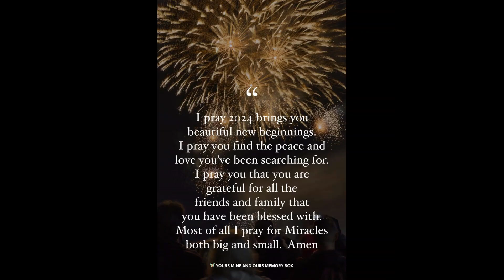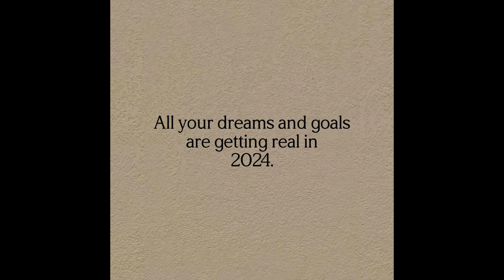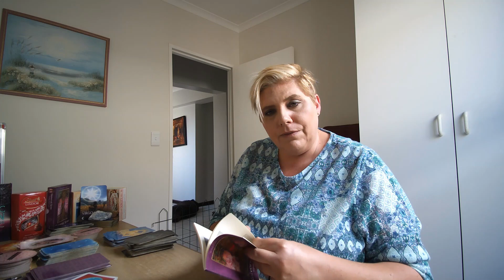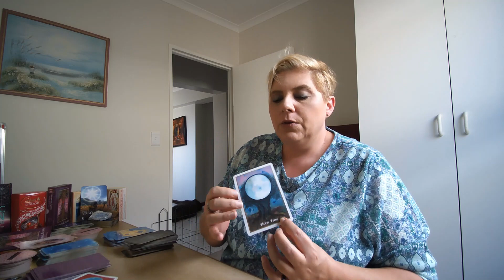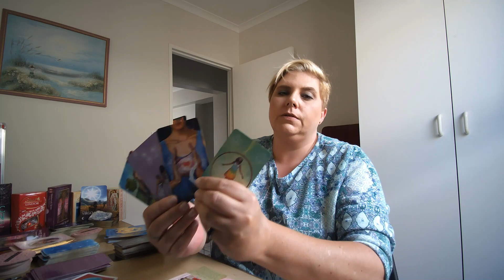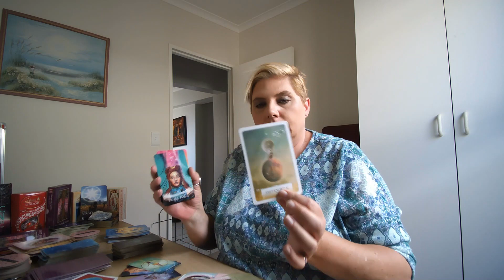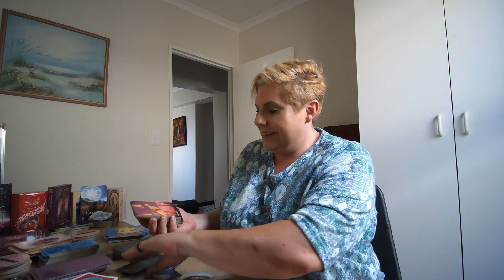VIRGO JANUARY 2024: Insights and Advice for the Month Ahead, General and Love Tarot Reading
Maybe when you see this video in a timeless act it might contain a message for you!

Welcome to Dream Tarot 88 January 2024 Zodiac Forecast! 🔮✨ In this astrology reading, @DreamTarot88 delves into the cosmic energies influencing your life for the first month of 2024. Discover what the stars have in store for Aries, Taurus, Gemini, Cancer, Leo, Virgo, Libra, Scorpio, Sagittarius, Capricorn, Aquarius, and Pisces! From career insights to love forecasts, find guidance for the month ahead.

Intro 0:00
Reading 1:11

" 🌟 Step into a world of divination, self-discovery, and spiritual growth with our passionate tarot readers and mystical enthusiasts. Our mission is to guide and inspire you on your spiritual journey through the art of tarot card reading and other mystical practices.
🌟 🔮 What You Can Expect On this channel, you'll find a treasure trove of tarot readings, in-depth card interpretations, astrology insights, and so much more. We're here to help you navigate life's twists and turns, gain clarity on your path, and connect with your inner self.
• Expert Tarot Readings: Our readers are experienced and intuitive, offering valuable insights and guidance.
• Educational Content: Learn about tarot symbolism, card meanings, and other mystical practices.
• Community & Connection: Join a like-minded community of seekers and share your spiritual journey.
Unlock the secrets of the cosmos with and awaits us on this transformative journey!" Thank you for being part of our Journey!!